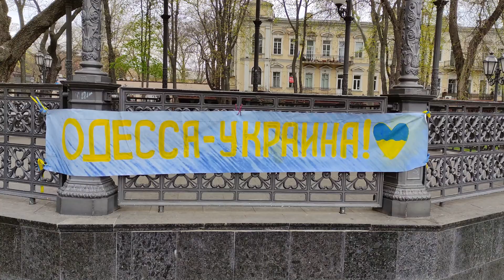Одесса 25 ноябра.1 минуту назад - Экстренные новости.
Что происходит в городе Одессе и области во время войны?Самые значимые события и самые последние проишествия .Обо всем кратко и без воды.На канале только официальная информация.Выражаю слова искренней благодарности всем тем кто пишет сердечные,дружеские и добрые коментарии в поддержку моего замечательного города и мой прекрасной родины Украины!Любые ссылки на другие каналы или на другие соцсети - будут удаляться (без разбора)Нет времени этим заниматься.Любые коментарии имеющие двойное толкование могут быть удалены по решению автора канала.